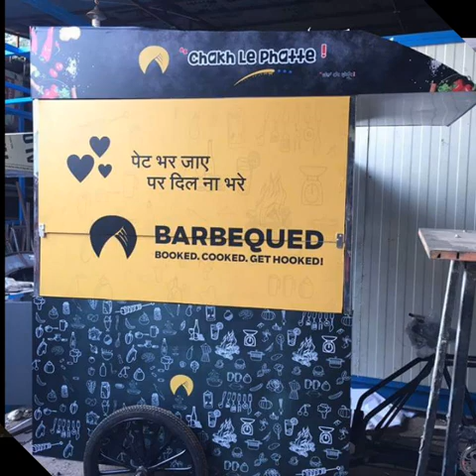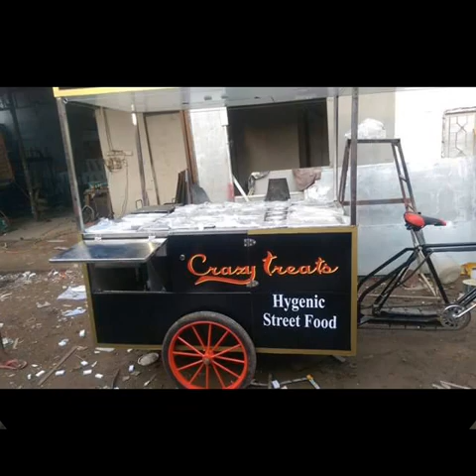E-FOOD CARTS MANUFACTURER IN INDIA/MINI FOOD TRUCK BUSINESS IN DELHI/INDIA#SSI ELECTRIC FOOD BIKES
E-FOOD CARTS MANUFACTURER IN INDIA//food carts on e-rickshaw manufacturer in Delhi,
BATTERY OPERATED FOOD CARTS#THIS FOOD CARTS MADE ON E-RICKSHAW THIS IS CART FOR FAST FOOD,
SIZE 6X4/INSIDE WORKING FOR TWO PERSONS
ONE SLIDING GRILLER & TWO BURNERS INSIDE
#4 GN PAN WITH HOT BEIN-MERRY ON TABLE TOP
#4 SMALL GN PAN FOR CHUTNEY AND OTHERS
# ONE DEEP FREEZER OF 100 LTR.
SPACE FOR COMERCIAL CYLENDER
STORAGE FOR DISPOSALS AND OTHER METERIALS
#8 LED LIGHTS.AND STRIP FOR FRONT
COST 3,15,000/= WITH GN-PAN AND BATTERIES.
METERIAL USED STAINLESS STEEL GRADE 202,MS AND ACP WITH TUFFENED GLASS
ECO VNYL PRINTS AROUND THE CART AND ONE GLOW SIGN BOARD